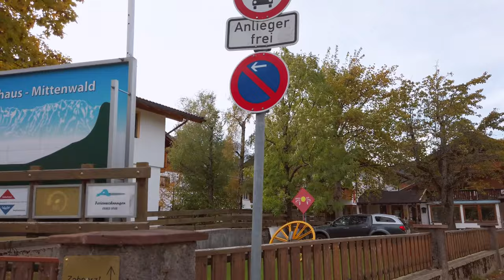Walking in MITTENWALD Germany 🇩🇪 4K 60fps UHD